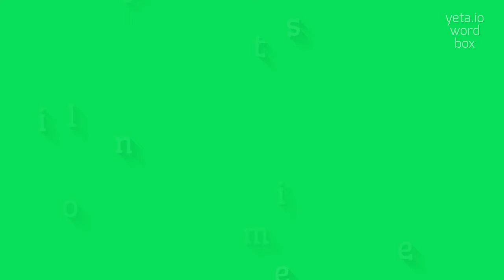How to say "impolitenesses"! (High Quality Voices)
Watch in this video how to say and pronounce "impolitenesses"!